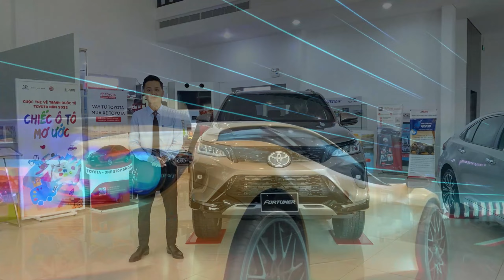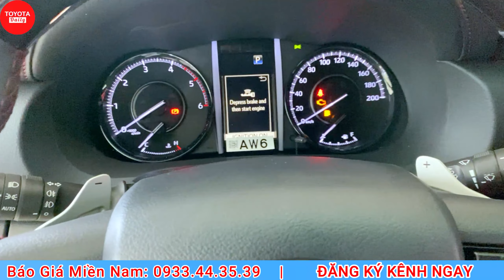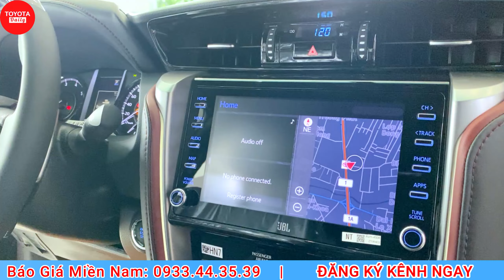✅TOYOTA FORTUNER LEGENDER| GIẢM 30% THUẾ - BÁO GIÁ LĂN BÁNH SẬP SÀN THÁNG 12. GIAO NGAY - ĐỦ MÀU.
Giá Xe Niêm Yết:
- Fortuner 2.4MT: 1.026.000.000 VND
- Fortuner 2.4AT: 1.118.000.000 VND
- Fortuner 2.7AT 4x2: 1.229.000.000 VND
- Fortuner 2.7AT 4x4: 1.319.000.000 VND
- Fortuner 2.8AT 4x4: 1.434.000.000 VND
- Fortuner Legender 4x2: 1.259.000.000 VND
- Fortuner Legender 4x4: 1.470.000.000 VND

☎  Gọi ngay 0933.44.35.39 để được nhận giá lăn bánh hấp dẫn và nhiều ưu đãi đặc biệt. ☎

1. Phiếu nhiên liệu
2. Áo trùm xe bảo vệ
3. Túi đựng hồ sơ xe
4. Thảm sàn tappi cao cấp chính hãng
5. Dù che mưa Toyota
6. Phiếu voucher miễn phí tiền nhớt bảo dưỡng 1.000km
7. Phiếu miễn phí tiền công bảo dưỡng 1.000km, 50.000km và 100.000km….